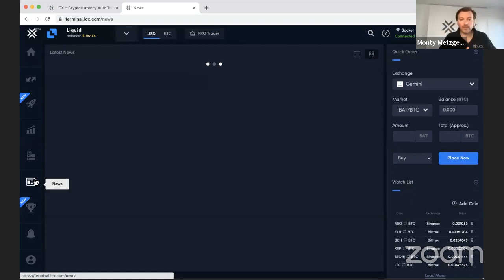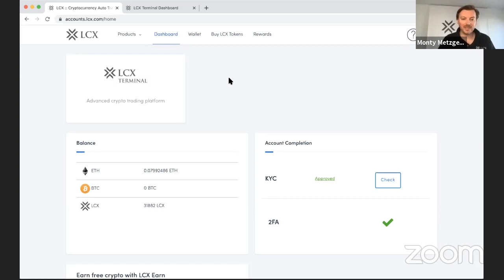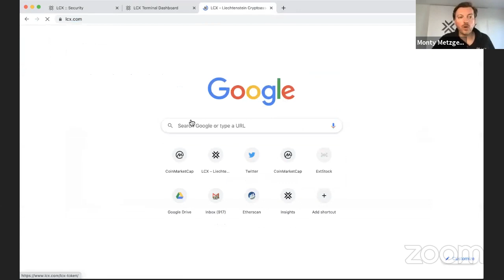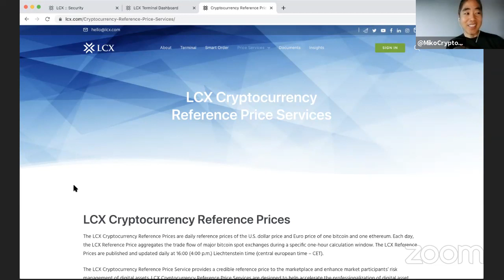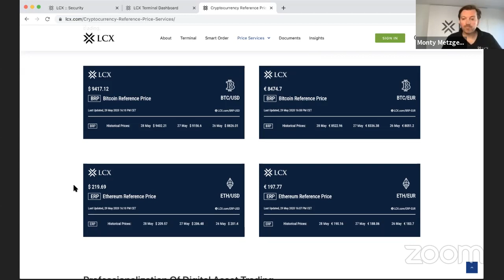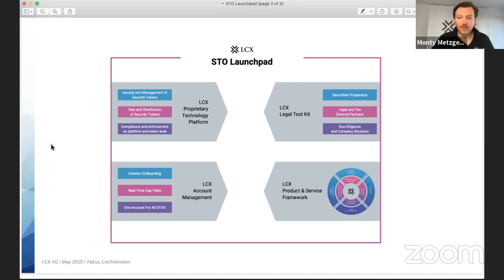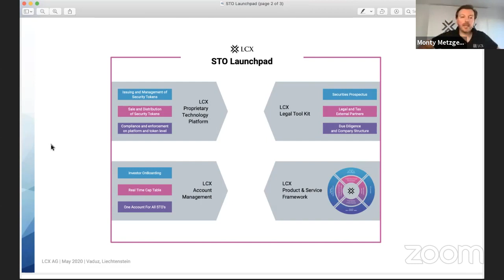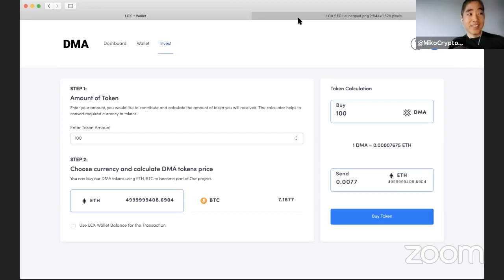LCX - Live Blockchain Sessions